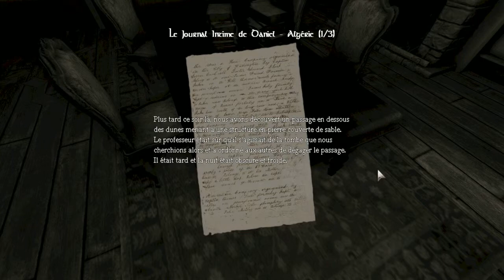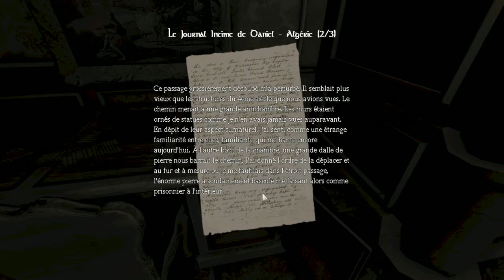Amnesia The Dark Descent - La salle des Archives (par Z.O) Ep 2 Fr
Bonsoir et on se retrouve pour un nouvel épisode d'Amnesia The Dark Descent.

Likes & Favoris !